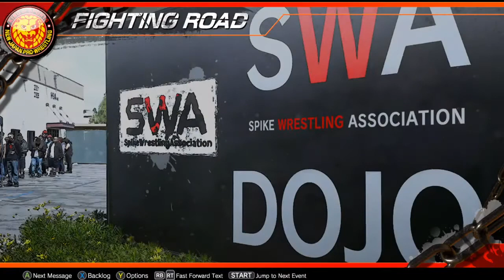Mi pobre Rodilla | Fire Pro Wrestling World: Fighting Road #3 (PiñaLive)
Originalmente stremeado el 22 de Agosto de 2020.
Nuestra versión de la historia es mejor.